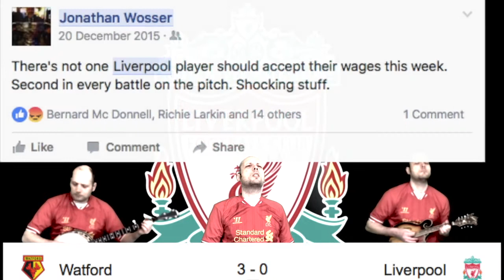YoullNeverWalkAlone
Youll never walk alone by Dwain Casey